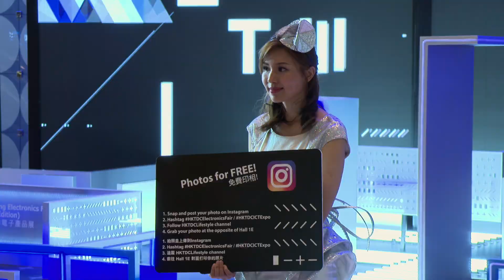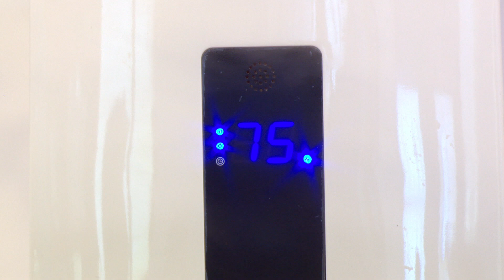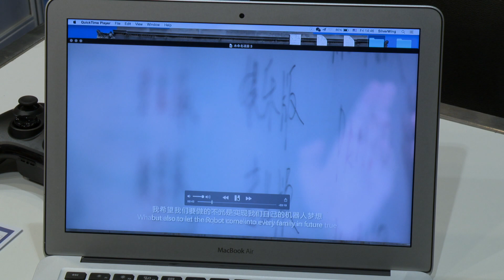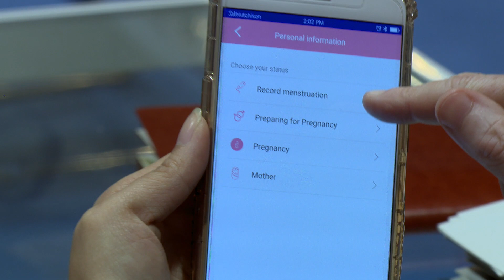Is most tech for men?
I shall admit – I don’t often go to an Electronics Fair. It’s not my Thursday evening Windows shopping. An Electronics Fair is like a mall mated with a department store, which then ordered ONLY gizmos and gadgets as stock.  But at the Electronics Fair in Hong Kong, I checked out every floor. And they were FILLED with tech toys and nerd trinkets and humanoid robots that prioritised male pleasures. For me, there was nothing much. Which led me to film this video investigating the ‘Gadget Gender Gap’. Seriously, how can there be no frizz-forecasting drones?